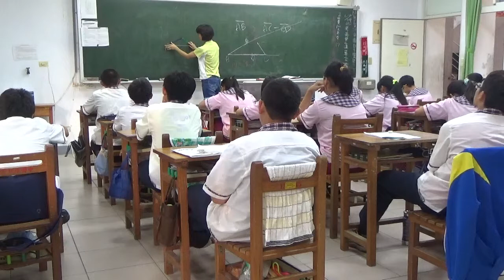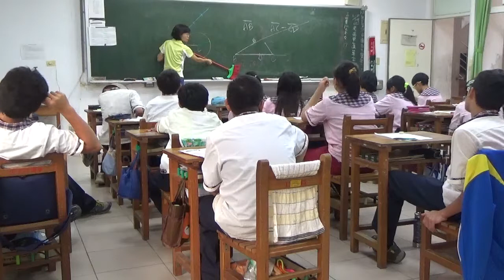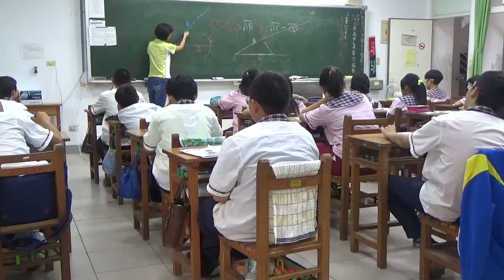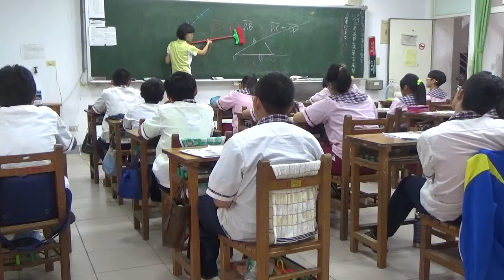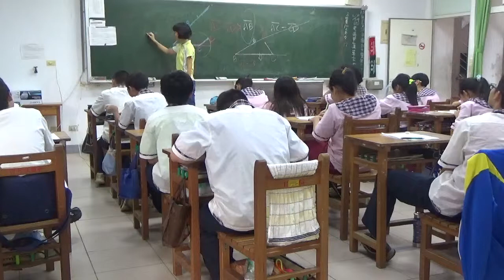數學新世界 梅仙談數學 琉球國中 畢式定理3 20141028 803班